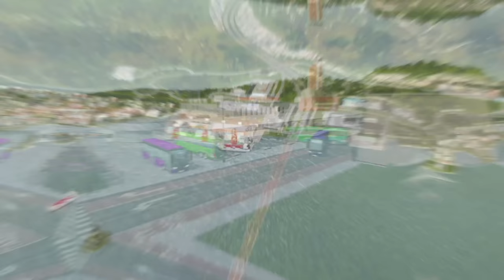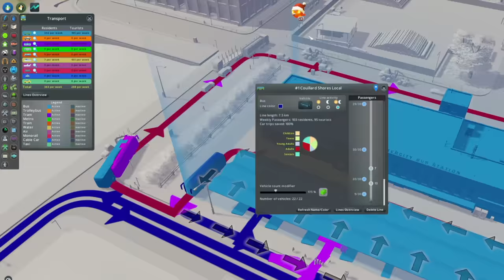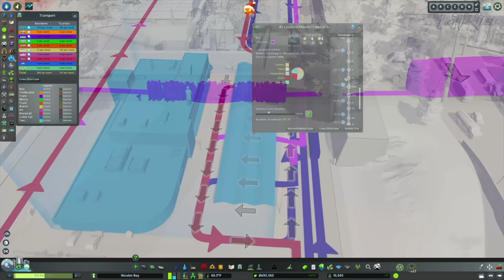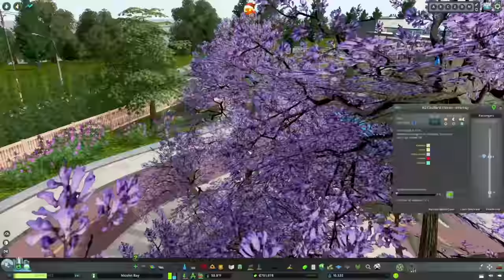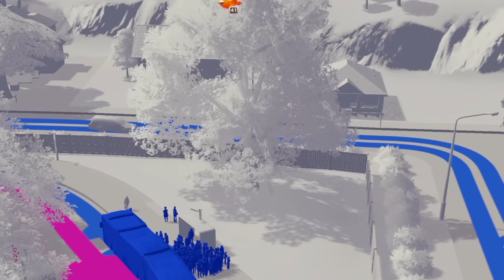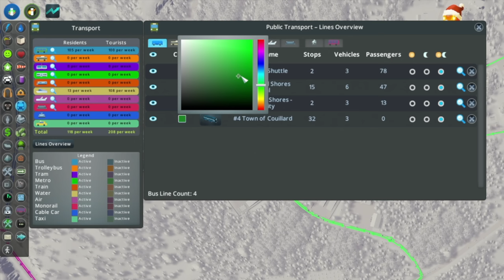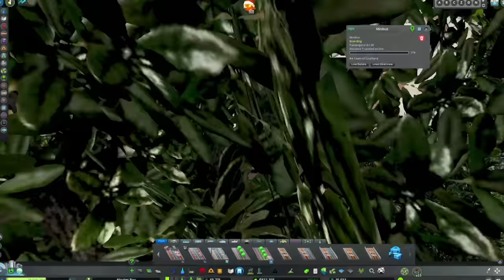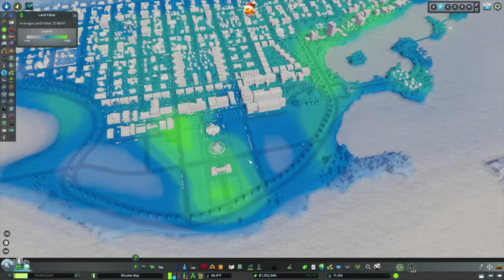Using Transit Hierarchy to Plan New Transit Routes – Nicolet Bay (Cities Skylines, Ep 11)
Hello and welcome back to Nicolet Bay!   A referendum has been held and there is a new agency in the Bay - Nicolet Bay Transit or NBT!  The new agency is planning on restructuring its routes, using a hierarchy to ensure that the routes operate in an effective way.  We'll restructure every route, add a few more, build a transfer center, and add another bus garage.  If you like the technical tweaks of building a transit system, you'll love this one.  Enjoy!

MY MUSIC

MY GEAR

CHAPTERS

Introduction - 0:00
Exploring Old Routes - 1:29
Harbor "Collector" Route - 6:49
Couillard Shores Bus Barn - 7:42
Couillard Shores Transfer Facility - 10:45
Couillard Shores "Collector" Route - 17:48
Couillard Shores "Local" Routes - 18:19
Town of Couillard Shared Ride Taxi - 23:21
Routes Adjustments - 26:17
Evergreen "Local" Bus Routes - 29:27
Exploring Bus Types, Adjusting Service - 32:39
Bus Route - 46:41
Park Naming, Odds and Ends - 47:46